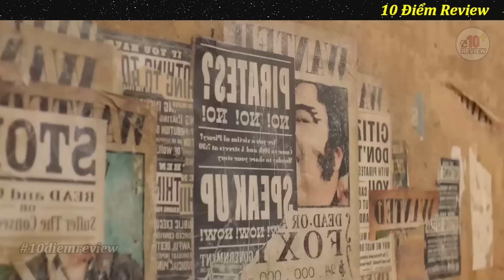Review Phim Từ Cậu Nhóc Bị Xem Thường Trở Thành Vua Hải Tặc | Tóm Tắt Phim One Piece Tập 1 - 4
Tóm tắt phim ( Vua Hải Tặc Live  Action 2023 )
Thẻ Tag: